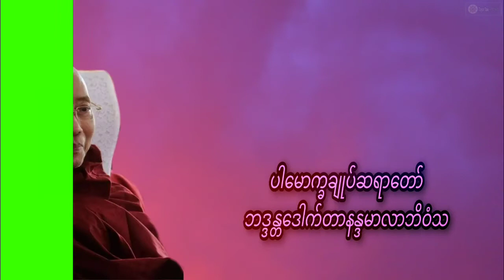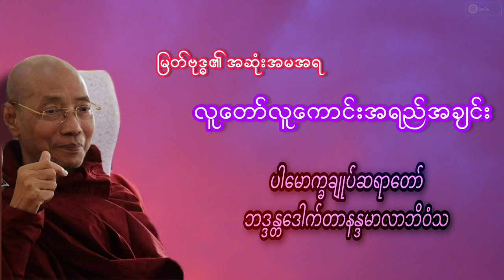မြတ်ဗုဒ္ဓ၏ အဆုံးအမအရ လူတော်လူကောင်း အရည်အချင်း - ပါမောက္ခချုပ်ဆရာတော်ဒေါက်တာဘဒ္ဒန္တနန္ဒမာလာဘိဝံသ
တရားတော် အသစ်များ နေ့စဉ် ဖူးမျှော်နိုင်ပါသည်

Tayar Taw YouTube Channel  ကိုလာ‌ ရောက်ကြသူတွေအားလုံးကျန်းမာချမ်းသာကြပါစေလို့ဆုတောင်းမေတ္တာပိုသပါတယ်

ဤ Channel လေးမှ

အန္တရာယ်ကင်းပရိတ်၊ ပဌာန်းများနှင့်တကွ ပြည်တွင်းပြည်ပ သာသနာပြုဆရာတော်ကြီးများ၏ ဟောကြားတော်မူအပ်သော တရားဒေသနာများကို စိတ်ချမ်းမြေ့ဖွယ်ရာတင်ဆက်ပေးနေပါသည်။

ကိုယ်စိတ်နှစ်ဖြာဘေးရန်ကွာ ကျန်းမာ၊ချမ်းသာကြပါစေ။ 🙏  🙏  🙏

အောက်ပါ Link များကိုနှိပ်၍လည်း နာယူနိုင်ပါတယ်